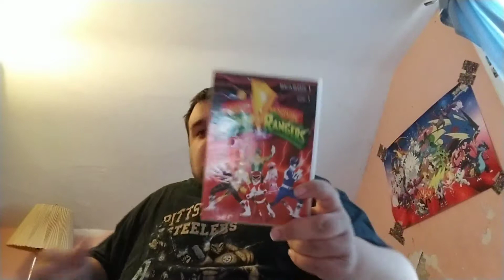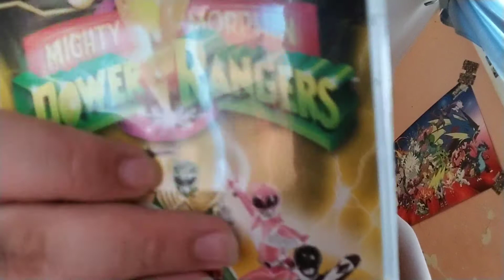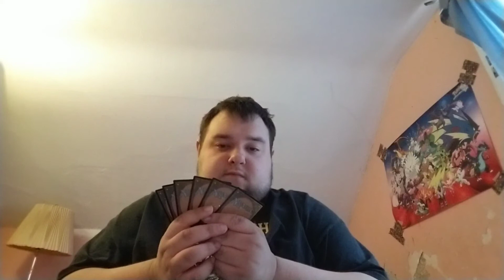Rant about the neo saban era of power rangers